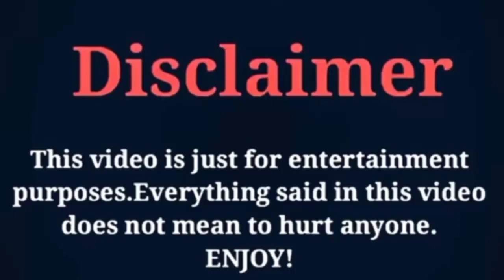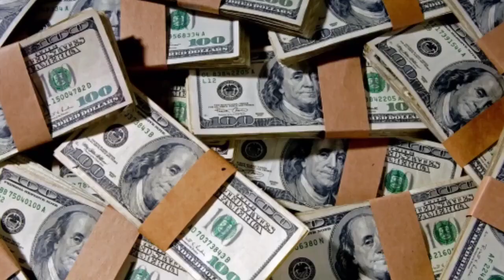Marta Kostyuk Lifestyle (Tennis Player) Biography Height Age Weight Boyfriend Net Worth & More 2024